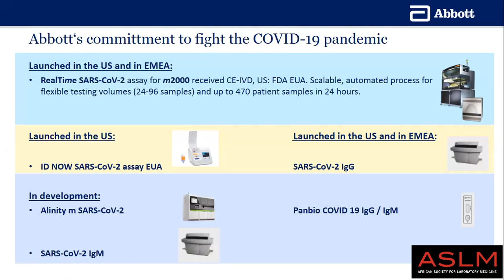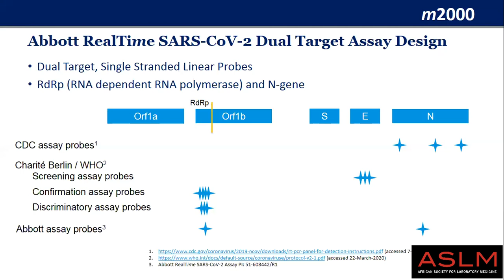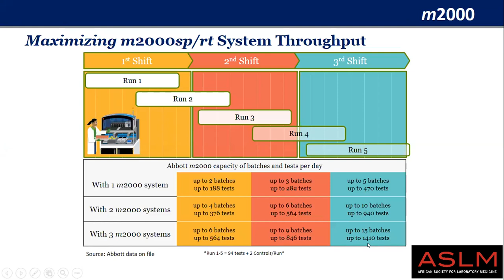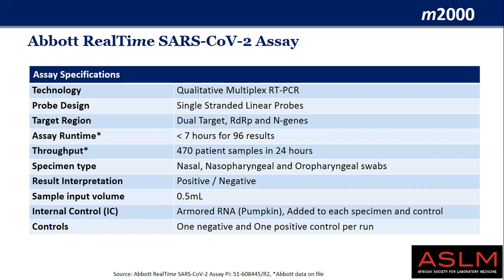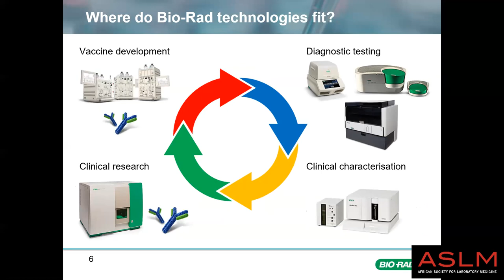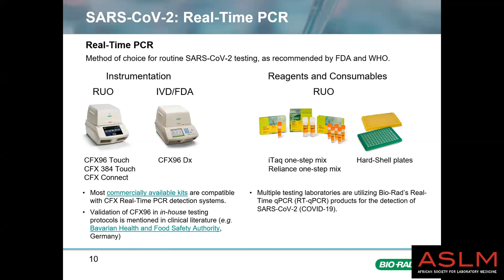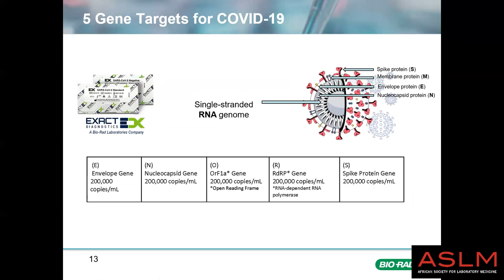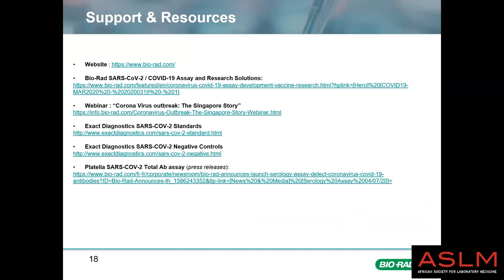COVID-19 ECHO Session #8: Manufacturers of Molecular Diagnostics Tests Pt3: Abbott and Bio-Rad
Special COVID-19 ECHO Session #8: Manufacturers of COVID-19 Molecular Diagnostics Tests: Abbott and Bio-Rad Company

On 30 April 202, ASLM we host the third set of manufacturers of COVID-19 molecular diagnostic tools, featuring Abbott and Bio-Rad. Dr Danijela Lucic, Senior Scientific Affairs Manager, Global Infectious Disease, Abbott Molecular, and Dr Marcus Neusser, EMEA Product Manager, Gene Expression, Bio-Rad, Germany, and Mr Richie Petronis, Product Manager, Bio-Rad, USA, presented about their available COVID-19 laboratory test kit(s), their status regarding regulatory approval, their performance, run time and other technical considerations, the requirements/consumables not supplied with the test(s), and info about training resources.

Please note that ASLM does not endorse specific manufacturers over others.